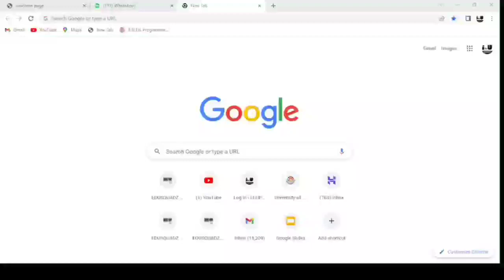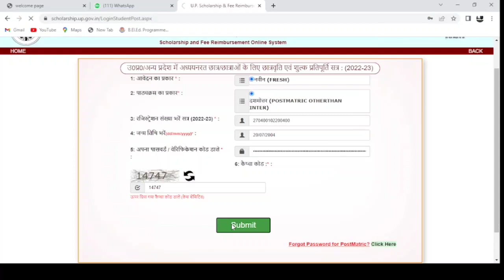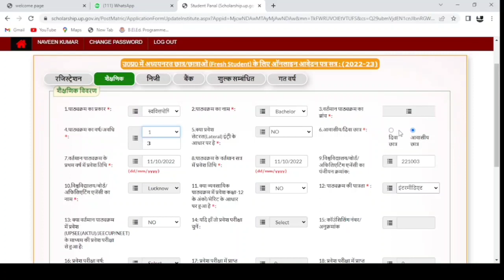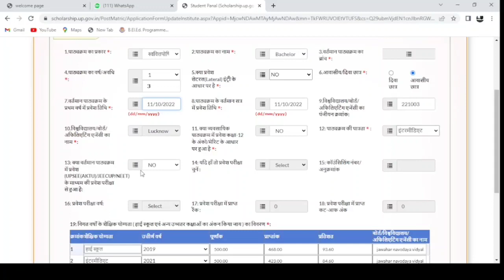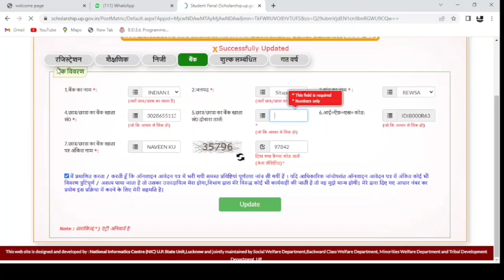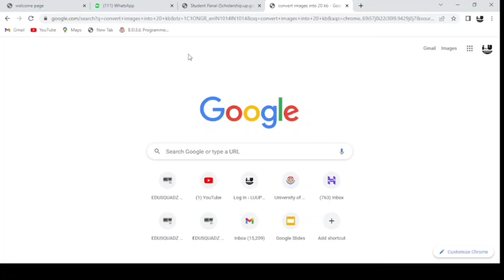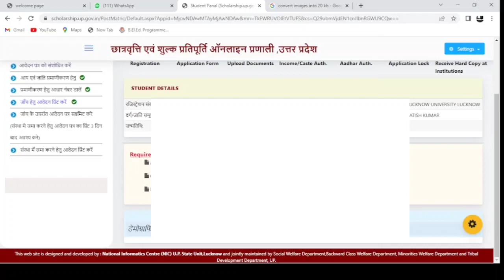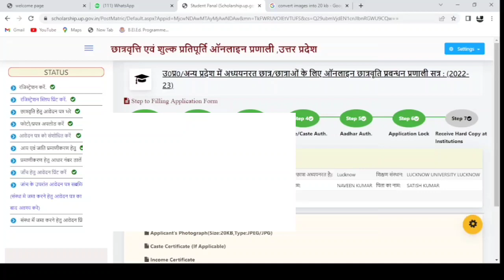Up scholarship part 2 Fresh Form Application